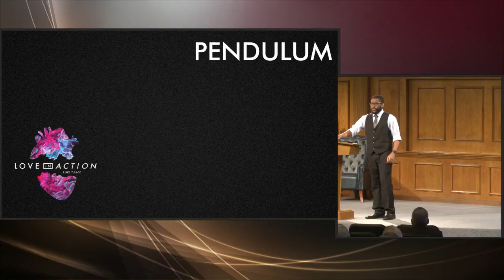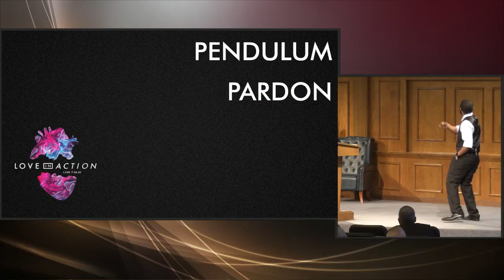Love In Action